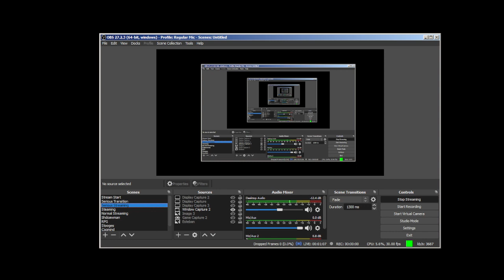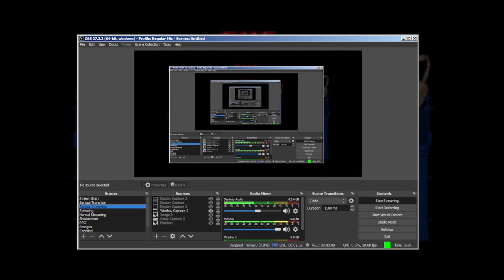S6E57 - Smash and grab in the basement and looking for clues - The Legacy: Realm of Terror